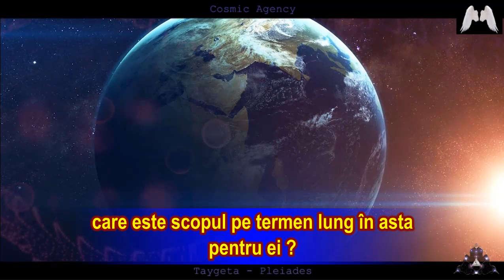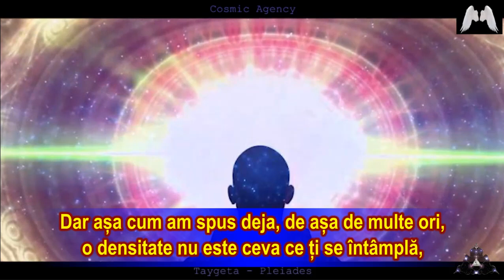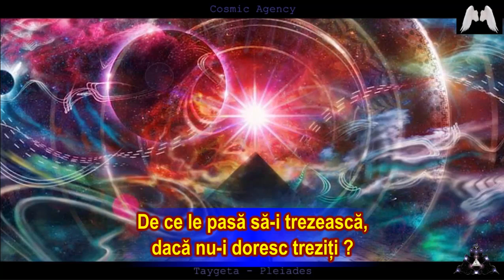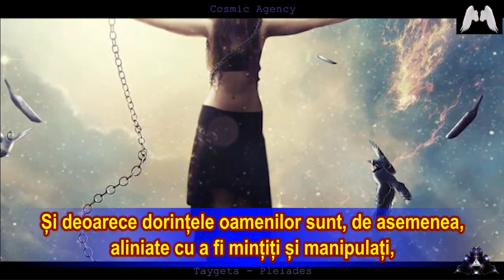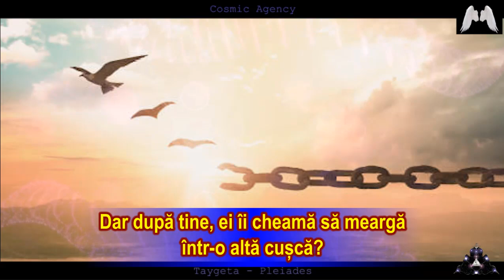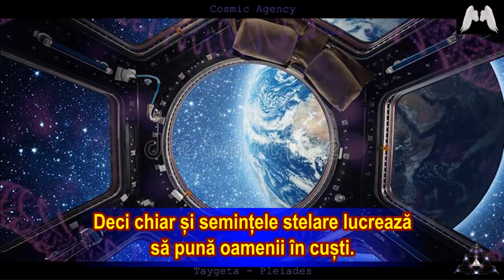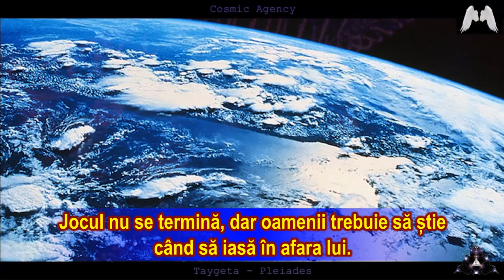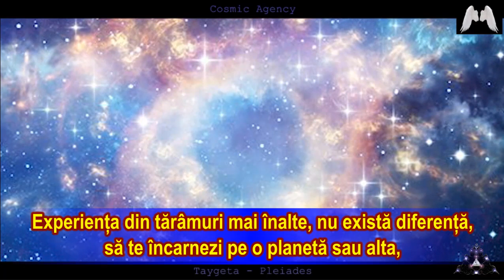CoTa(30): Cuști, Ascensiune, Federația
Problema este că ceea ce vrea colectivul, nu este întotdeauna convenabil pentru ei, poporul.  De asemenea, Federația face experimente pe ei, bazându-se pe dorința dubioasă a oamenilor  cu care ei experimentează, așa că după ei, totul se află în legea spațială.
   Și deoarece dorințele oamenilor sunt, de asemenea, aliniate cu a fi mințiți și manipulați, asta face lucrurile doar mai rele. De aceea ceea ce ei fac, este greșit. Asta este problema.
    Dacă bebelușii au găsit dinamita lui tata, ei nu trebuie să le dea chibriturile. Dar ei cred în a învăța empiric. Asta înseamnă că bebelușul trebuie să se explodeze pe sine în cel puțin o viață, pentru a învăța efectele rele ale dinamitei. Eu nu sprijin Federația. Eu exprim doar ceea ce văd de aici.